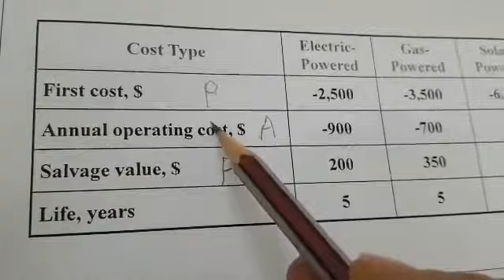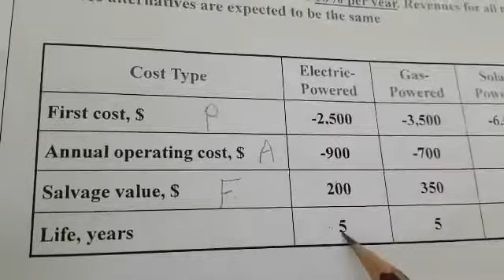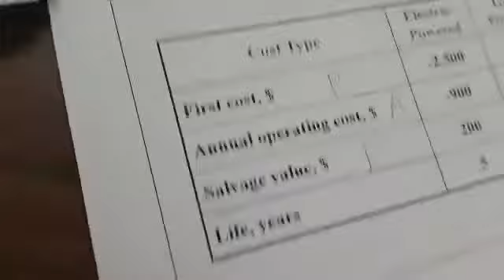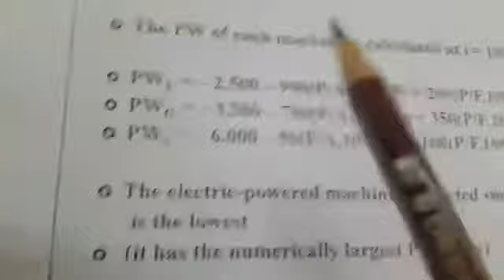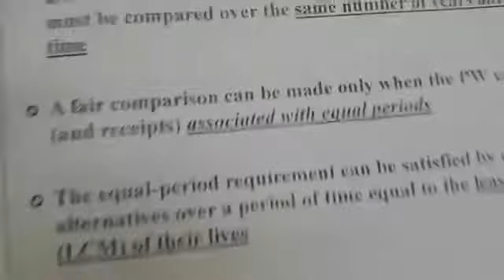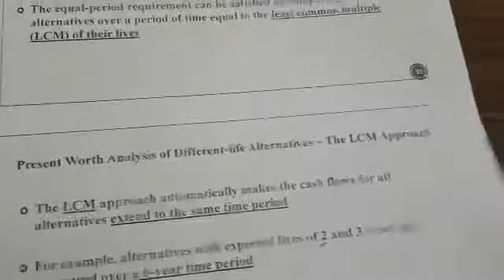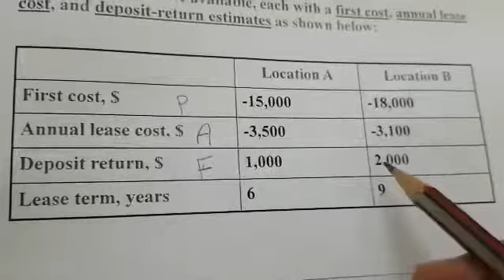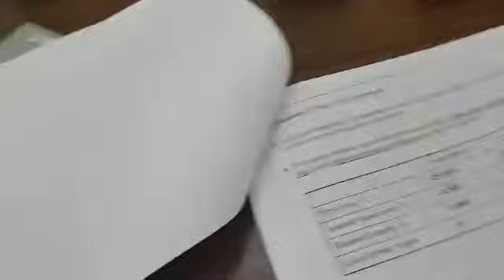1 | Equivalent Present worth in equal and unequal life years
Equivalent Present worth in equal and unequal life years